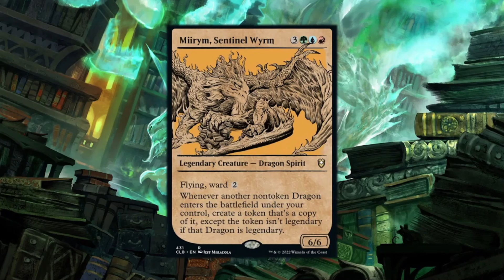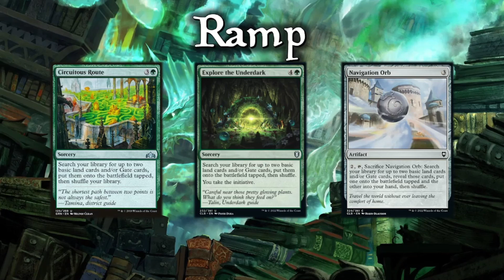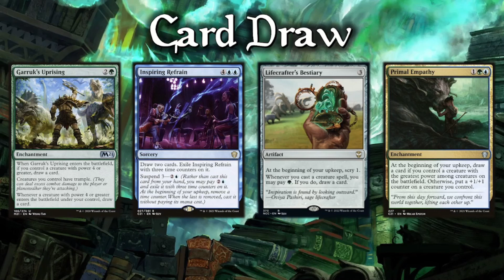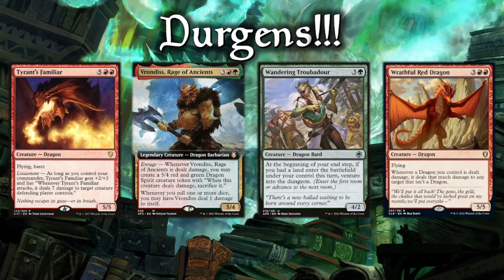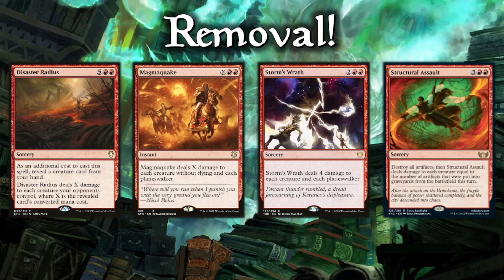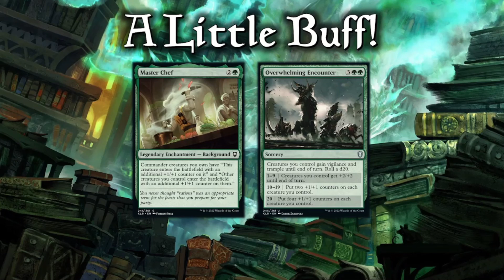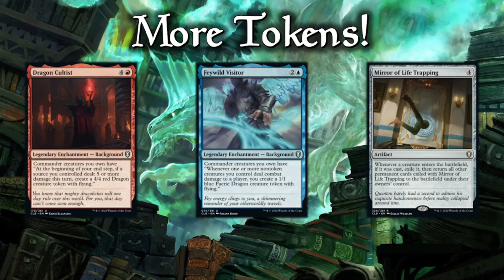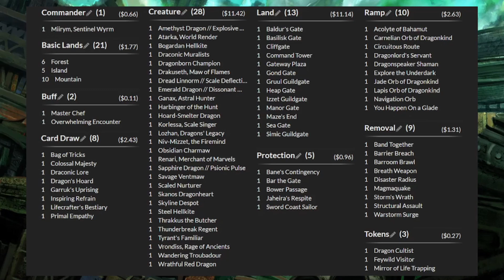Miirym, Sentinel Wyrm - $35 budget brew!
Dragons are everywhere and their power and might is not to be ignored!

This deck may be on a budget but do not think it will go easy on the table!